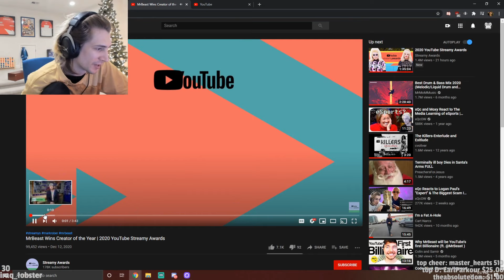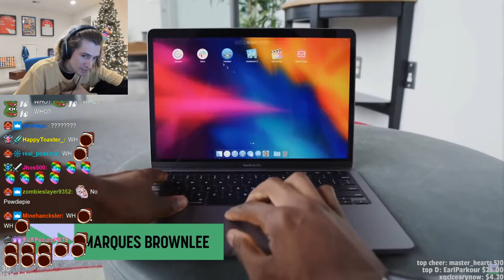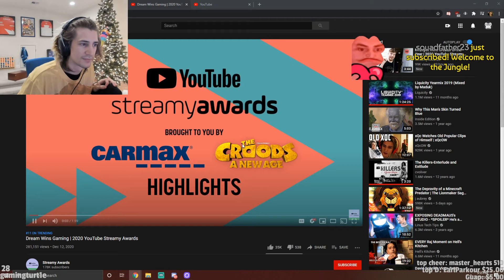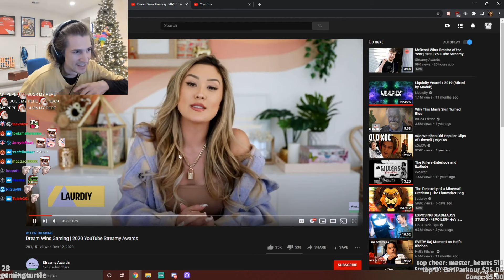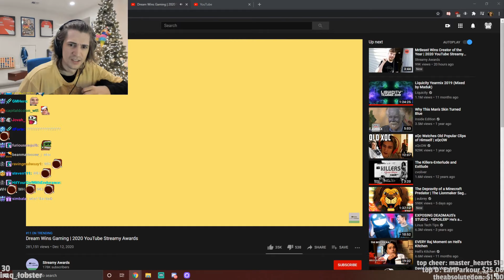XQC'S TAKE ON MrBeast's MONEY SPENDING CONTENT - 2020 YouTube Streamy Awards ! With Chat !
xQc reacts to streamy award
Streamer :
Twitch.tv/xQcow

NOTICE : i do not hold by any means the rights to this video , all the clips used are copyright protected by the streamers involved , and will be immediately taken down if any problem occurs !